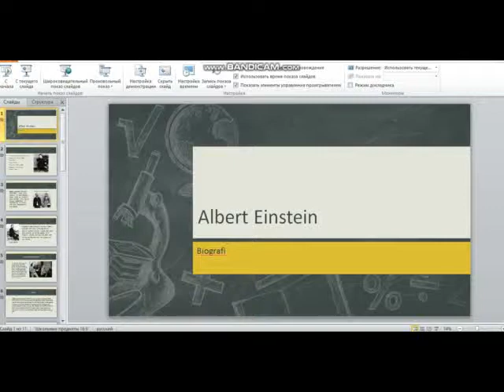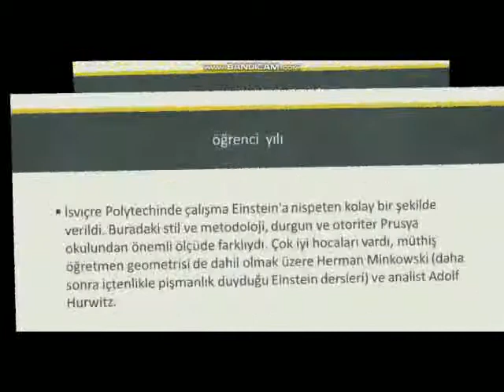A Einstein temalı sunum